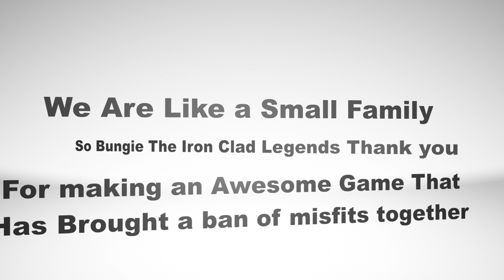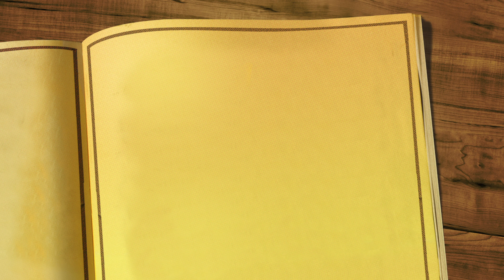The Good Life : Destiny Clan Unity : The Ironclad Legends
This is just a video showing clan unity. Through this game we have built a number of friendships and bonds that we all hold dear. Although this games gets some slack, I love the hours that I've put into this game and for that We Thank You Bungie.

Music used in the video Is The Good Life  by G-Eazy feat Kehlani from the movie The Fate Of The Furious